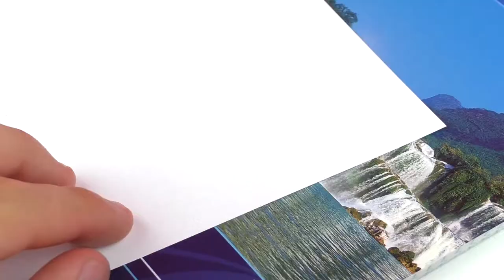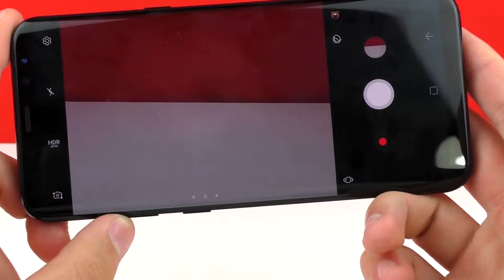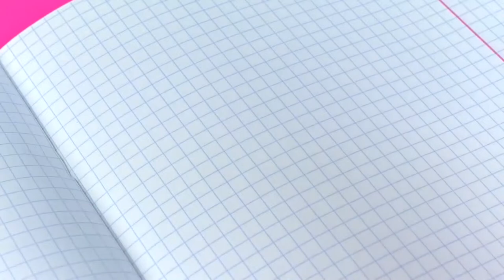5 AWESOME SCHOOL LIFE HACKS Technical eGuruji Technical eGuruji